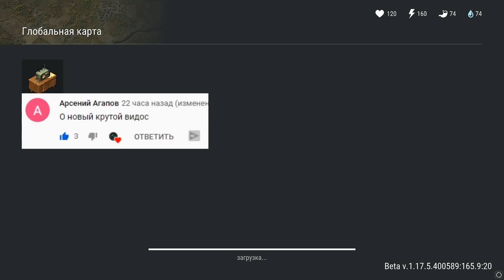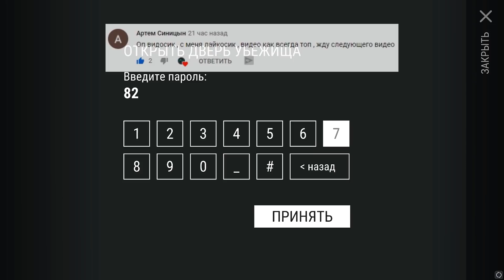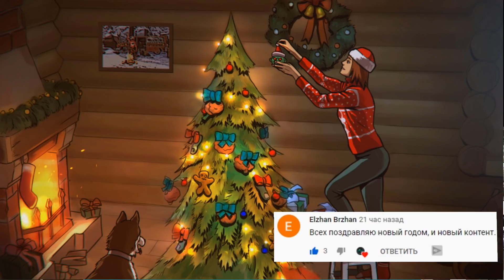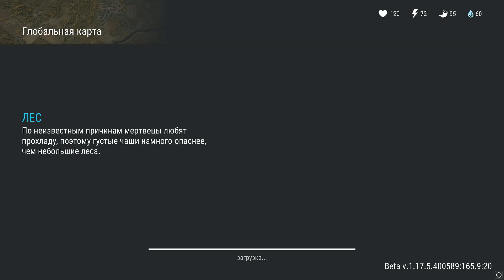Обнова 13 сезон - Старый Ник возвращается. Мега новость Last Day on earth: Survival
Если вы внимательно посмотрите на новогоднюю фотографию то те кто играл намного раньше могут заметить прошлый новогодний ивент.
Кто знает может в этом году нас удивлять чем то новеньким.